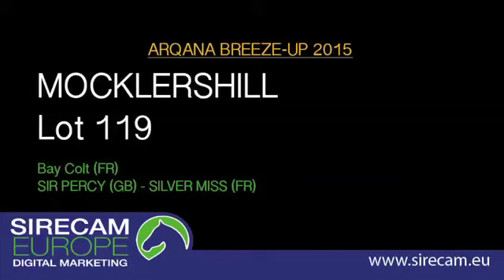Lot 119 (Arqana) - Sir Percy colt